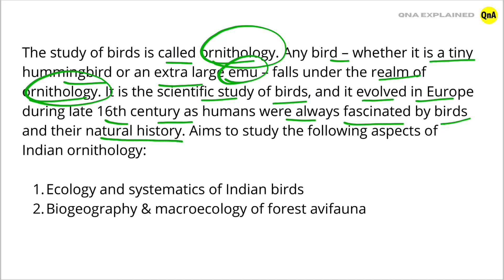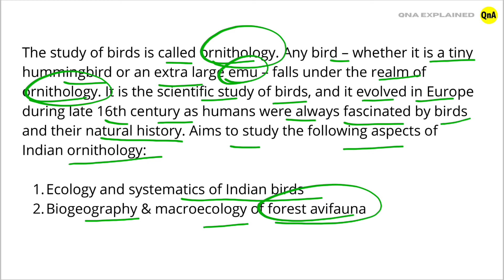What is the scientific study of birds called? - QnA Explained